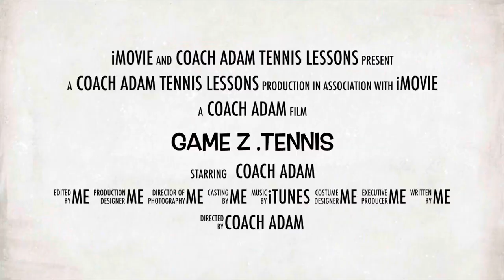Tennis Net Player Movement for Doubles: Point At The Ball Concept, Challenge/Tip #5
The “Point At The Ball Concept” that I have developed to teach net player movement has had great success for all levels of doubles players. The net position is often more work and movement than most players understand. That movement and the direction the net player takes is necessary to complement their partners balls received and struck while simultaneously covering the court correctly. It is a simple concept but it is vital to learn if you are to become a strong doubles net player and team.
Coach Adam